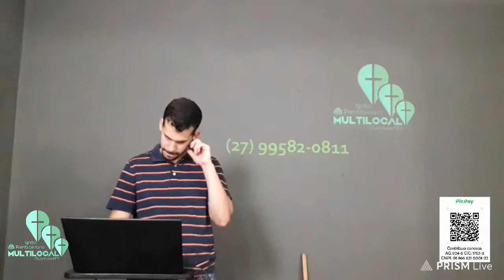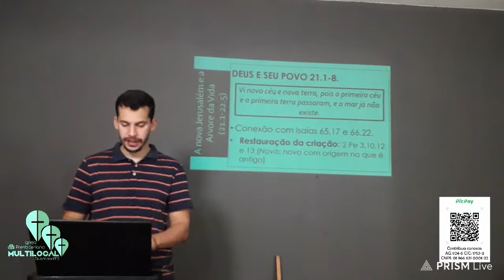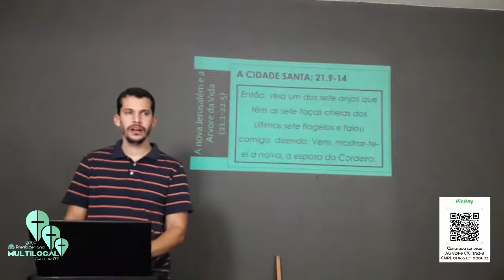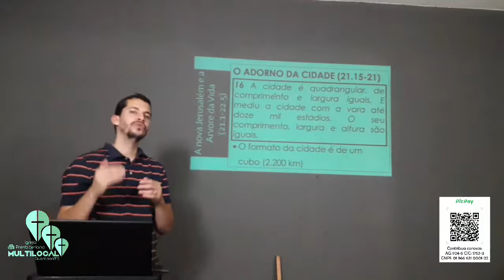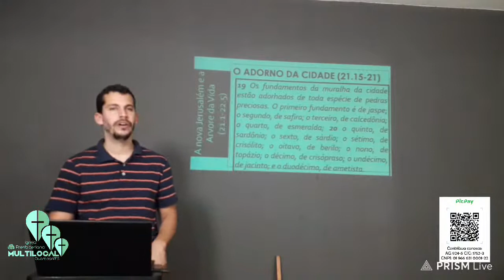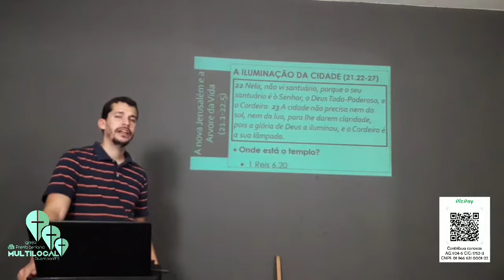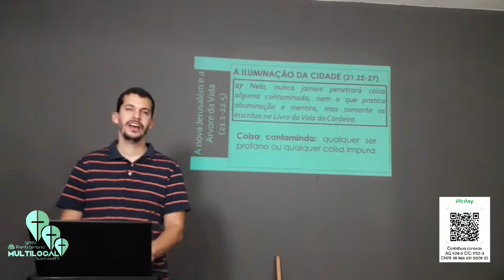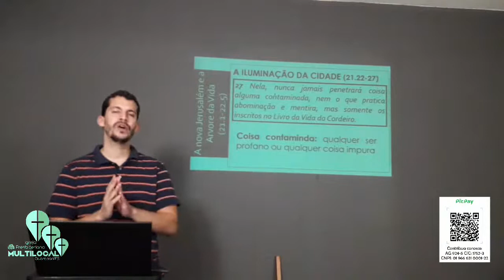Estudo Bíblico (Apocalipse 21)